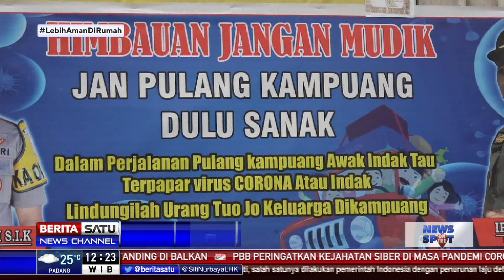Tak Bisa Pulang Kampung, Perantau Kirim Bantuan Untuk Warga Terdampak Covid-19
Perantau dari Nagari Sulit Air Kabupaten Solok, Sumatera Barat mengirimkan bantuan untuk warga yang terdampak pandemi. Tahun ini para perantau tak bisa pulang kampung untuk merayakan lebaran bersama keluarga karena Covid-19.